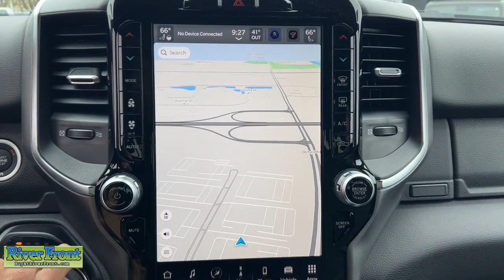2024 Ram 1500 Big Horn/Lone Star St. Charles, Aurora, Glendale Heights, Naperville, North Auror...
New 2024 Ram 1500 Big Horn/Lone Star available at RiverFront CDJR located in 200 Hansen Blvd, North Aurora, IL, 60542. Servicing the St. Charles, Aurora, Glendale Heights, Naperville, North Aurora area.

Enjoy the view of this   2024  Ram 1500. The Ram 1500 strikes the perfect balance between tough strength and passenger comfort. Its fuel efficiency, impressive towing capacity, and safety features make it your go-to vehicle. The following are some of this vehicles highlighted options: Heated Steering Wheel
, Apple Carplay®/Android Auto®, Navigation System, Keyless Entry, Heated Mirrors, Remote Engine Start, Satellite Radio, Back-Up Camera, Fog Lamps, Premium Sound System. Control the controllables in the strong, dependable, and comfortable Ram 1500. Test drive it today.